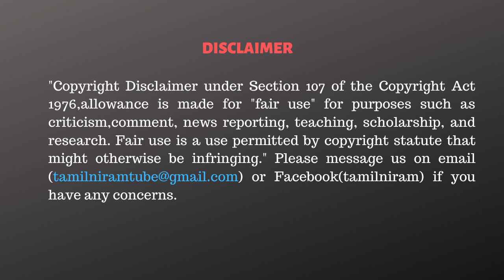சசிகலா ஊழல் கணக்குகளை கேட்க மாட்டார் - புகழேந்தி பேட்டி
The Admission process involves four stages which we will make it as seamless as possible.

1. Preliminary interview.
2. Online Aptitude test.
3. Counselling.
4. Selection and payment of fee.

If you are interested to secure a secure and high prospect career welcome to join TRIDS.

For any assistance the following Professionals will be available to you:

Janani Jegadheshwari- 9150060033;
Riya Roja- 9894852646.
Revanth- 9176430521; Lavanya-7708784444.